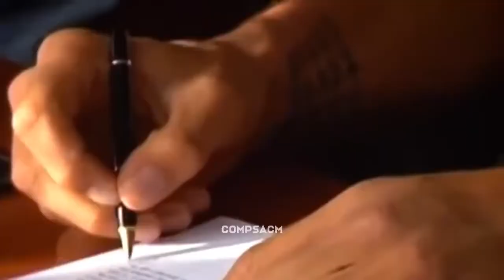Zlatan Ibrahimovic Career